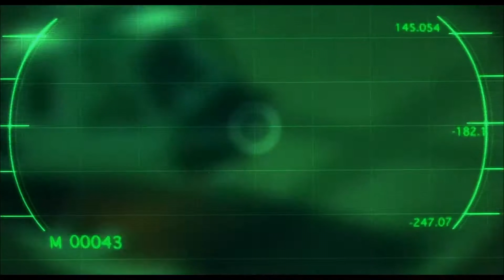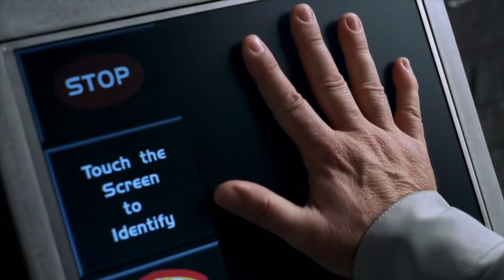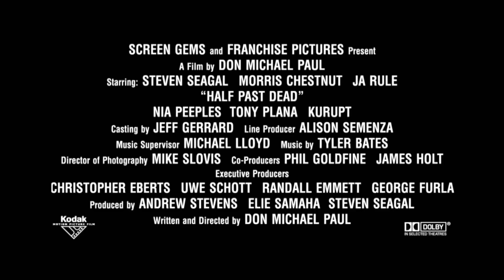HALF PAST DEAD Clip - "Chain" (2002) Steven Seagal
PLOT: A man goes undercover in a hi-tech prison to find information to help prosecute those who killed his wife. While there he stumbles onto a plot involving a death-row inmate and his $200 million stash of gold.
CAST:  Steven Seagal, Andrew Stevens, Elie Samaha, Morris Chestnut, Ja Rule, Tony Plana, Kurupt, Nia Peeples